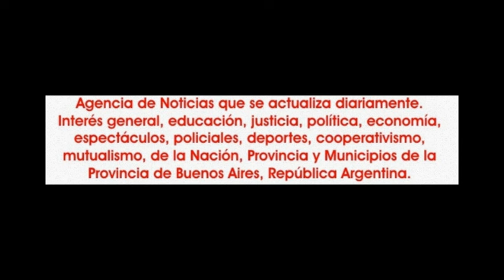2016-06-13. Alumnas de Zaghira Mahir. Colette. 03.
En el ciclo de música y danzas 2016, de Mario Kirlis y su orquesta,  Shaila Asalah, el 13 de junio de 2016 presentó un show que tuvo la participación de su ballet Asalah, sus alumnas de la escuela D.A.G.; el ballet Soraya, como invitados especiales salieron a escena Italo Yahir y en el cierre Meran Mercedes Miranda. Todo fue ante un muy buen marco de público, en el centro artístico Colette, ubicado en el complejo La Plaza, en la avenida Corrientes, en la ciudad de Buenos AIres.
En la orquesta acompañaron a Mario Kirlis, Alejandro Curtarelli en teclados; Lucas Cortese en Derbake; Nicólas Kirlis en teclados y Mauro Hassan en percusión.
La iluminación estuvo a cargo de Cian Ramírez.
Shaila Asalah la finalizar el espectáculo manifestó que "gracias a todos por asistir, a mi ballet, a mis alumnas, a Eliana Rivero con sus alumnitas. A Italo Yahir, mi amigo del alma; esde hace años y a nuestra invitada especial Merán, que estuvo increible
Y gracias a Mario Kirlis y su orquesta, que hacen posible que podamos estar con un espectáculo en la avenida Corrientes, con su orquesta que es internacional y para muchas es cumplir un sueños, así que agradecemos la noche que nos hizo pasar".